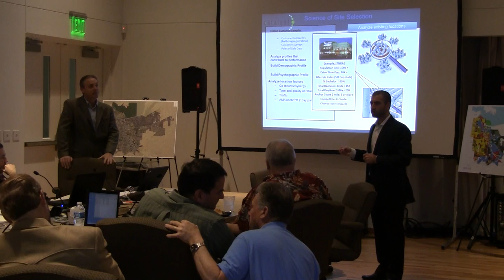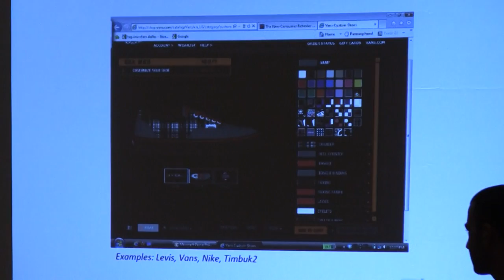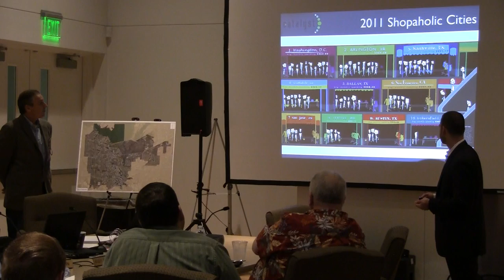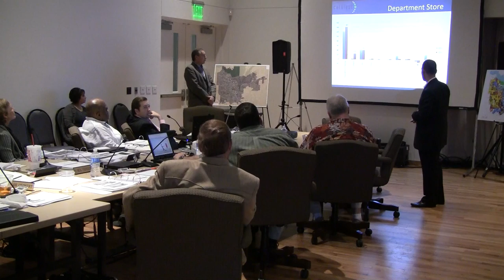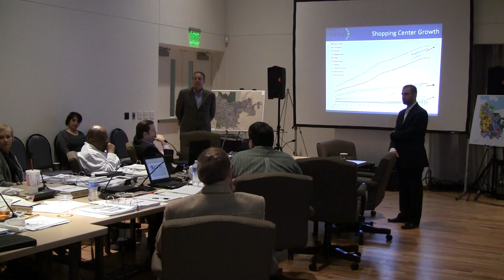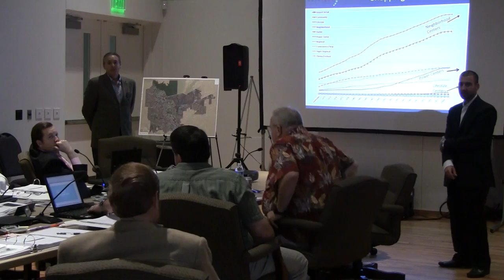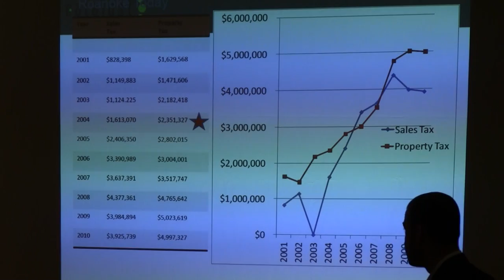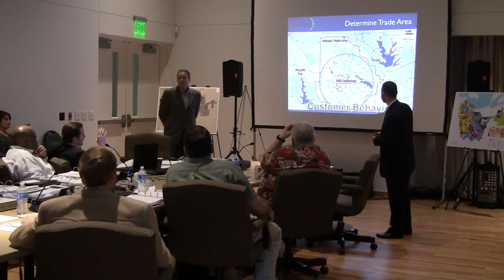Segment 02 - Friday - 2012 Lewisville City Council Retreat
Continued discussion of retail development